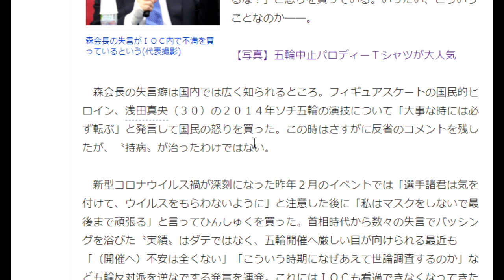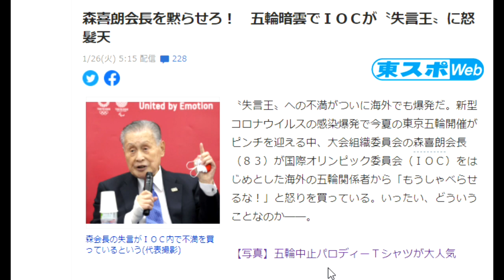【隠居TV】東京オリンピック中止はこの人の失言の責任にされるかも。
IOCバッハ会長・大会組織委員会森喜朗会長　合同記者会見【ノーカット】

「件名：速稼塾（あなたのお名前）」